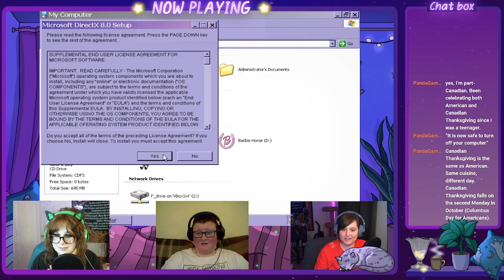Playing Spongebob Squarepants: Employee of the Month! | yeah, now, we're doin' THE SPONGE | CBNT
After a long run of horror, the broads are in need of some eye bleach! In this episode, we explore Bikini Bottom, meet some ...interesting fish, and GOOD GRIEF, MR. KRABS IS NAKED!